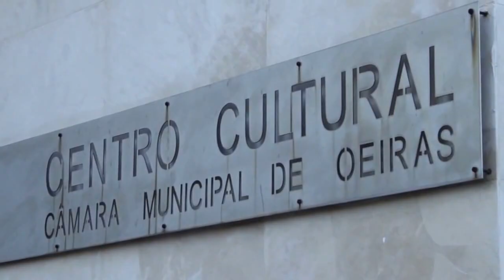Workshop Babara Bangoura Batoto Yetu Portugal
Workshop de percussão avançados com o mestre Babara Bangoura na Associação Batoto Yetu Portugal